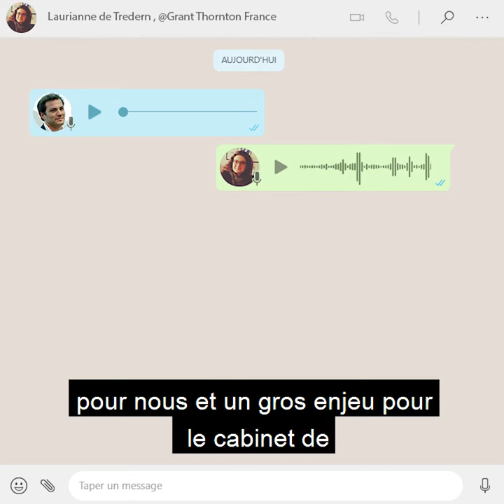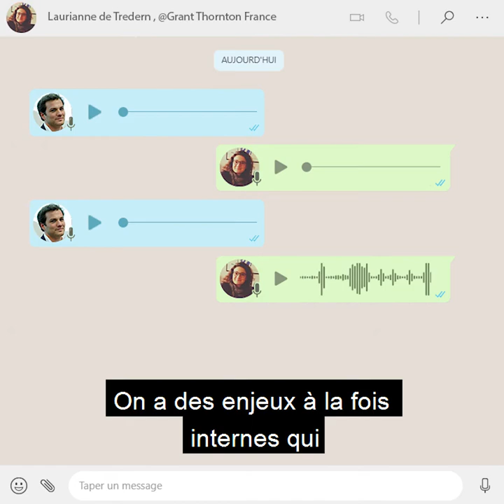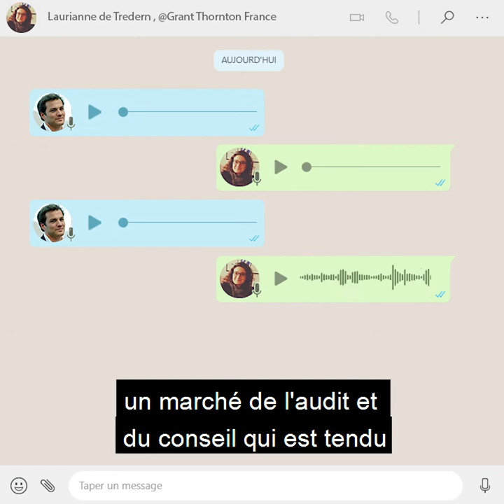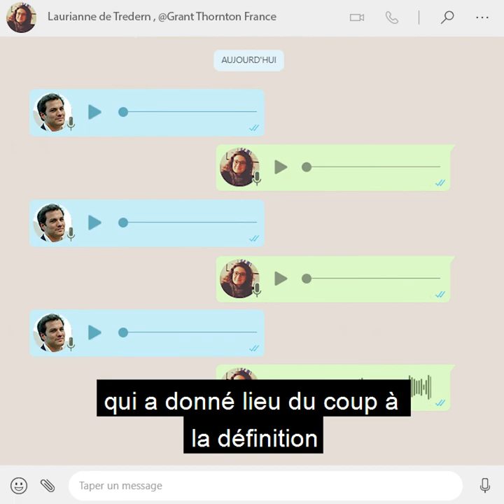Les vocaux de… [Ep.8] Laurianne de Tredern : améliorer sa marque employeur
Les vocaux de YAGGO, ce sont de courtes interviews de personnalités qui font bouger le monde des ressources humaines.
Pour ce 8e épisode, c'est Laurianne de Tredern, Responsable Recrutement chez Grant Thornton qui nous évoque la stratégie du géant du conseil et de l'audit pour améliorer sa marque employeur.